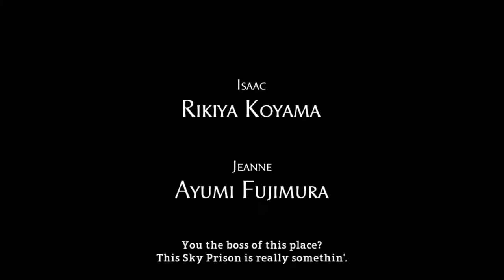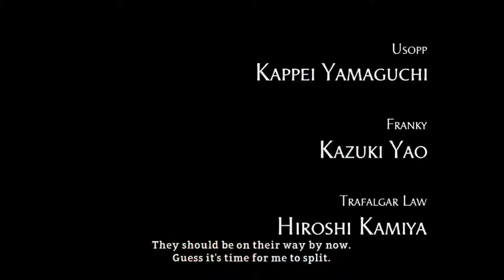Prologue: Welcome to Prison Island: One Piece World Seeker PC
One Piece World Seeker. Gameplay Episode 1. Welcome To Prison Island
What Is One Piece: World Seeker, it is an action-adventure video game based on the manga and anime series One Piece. Developed by Ganbarion and published by Bandai Namco Entertainment, the game will be the first video game in the franchise to feature an open world environment.

Playing on my new Laptop,
OMEN by HP 15.6 Inch Gaming Laptop, i7-8750H Processor, GeForce GTX 1060, Anti-Glare FHD Display,16GB 2666MHZ RAM, 1TB HDD & 128GB PCIE SSD, Windows 10, (15-dc0030nr, Black), Metal Chassis, RGB Keys.